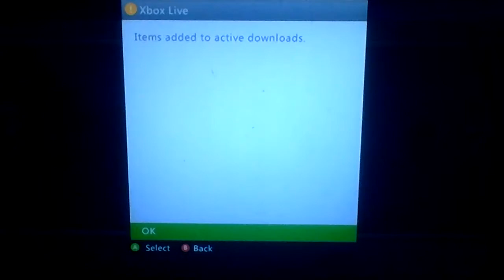Minecraft With Cooldanger Ep.1: What a Fail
This video I Thought was Just Terrible. Interuptions i Randomly bought a skin pack and we did just about Nothing.